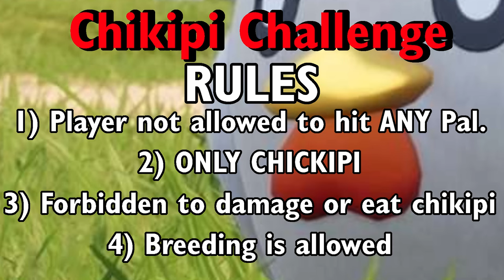Can You Beat Palworld With Just Chikipi?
I start a run in Palworld where I am ONLY allowed to use Chikipis. There are a few rules to follow for this Chikipi Challenge but it's a lot of fun!